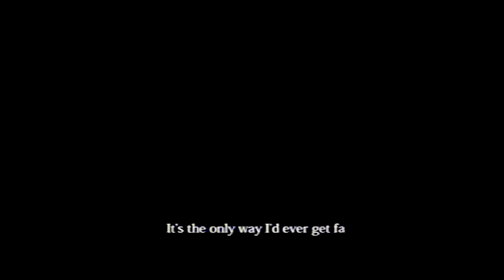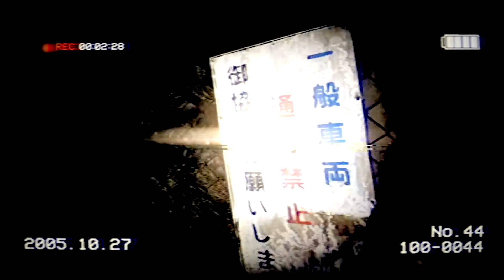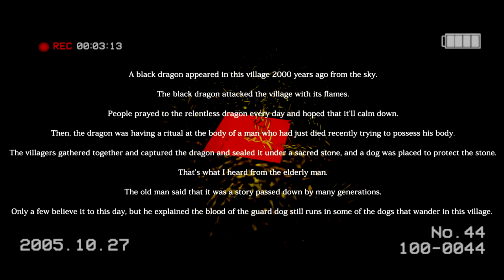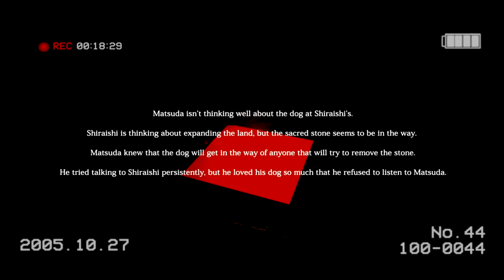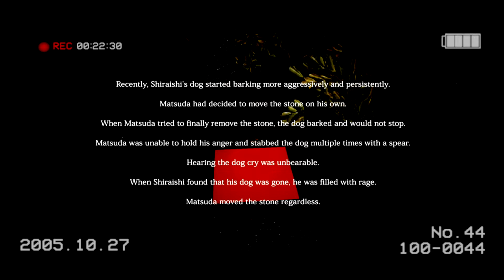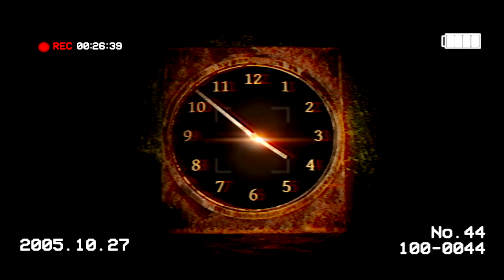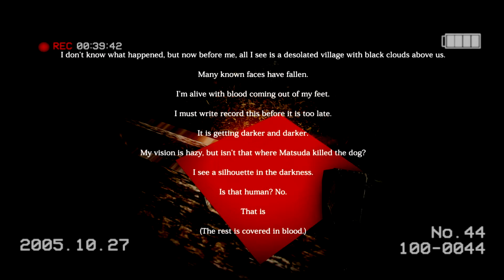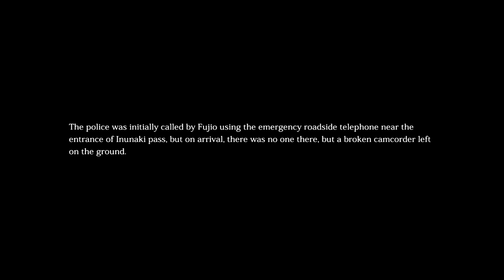A Seagull Plays: Inunaki Tunnel [It's a run]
It's another game I saw on sale and wanted to try out. Not really happy with how long it is but since it's basically a spooky walking sim there wasn't anywhere I could think of splitting it up at, or if the game really warranted being split up that way.

For the game itself we follow out main character to the name sake tunnel to catch spooky things on camera in a bid for internet fame. So grab your emotional support ghosts and lets roll.

Endcap Song - Popeska ft. Hannah Juliano - Liar